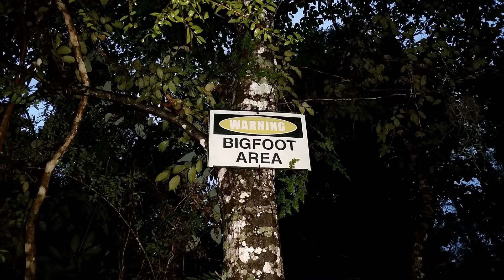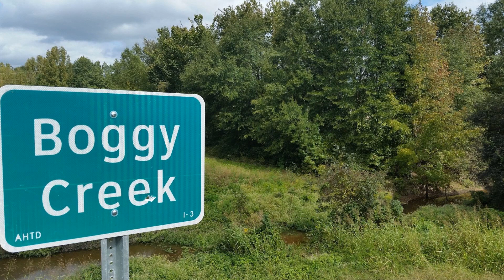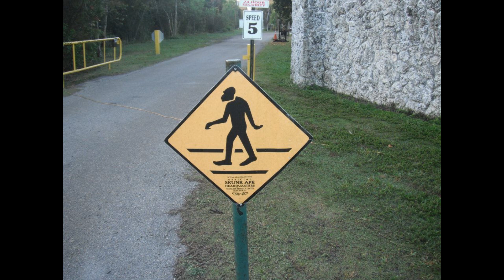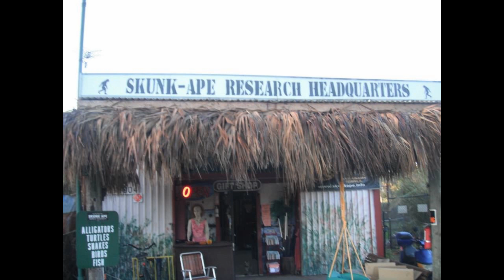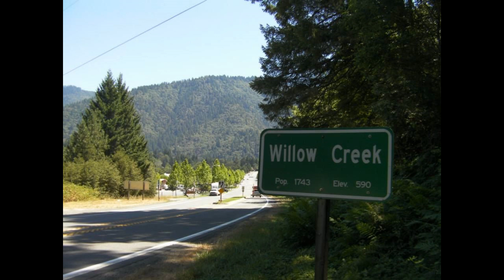Sasquatch Society Ep.0 Introductions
Launching my new podcast on Youtube and Facebook. Later it will be on itunes and Stitcher. This is just an introduction to the show, who I am, and what we will talk about. There are also some nature sounds and an old sasquatch story told at the end. "Sasquatch Society."